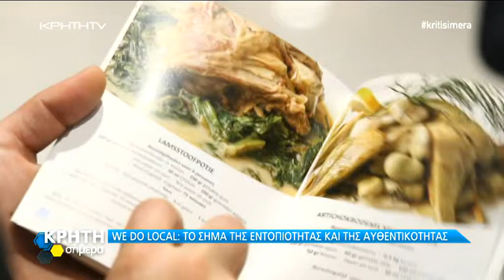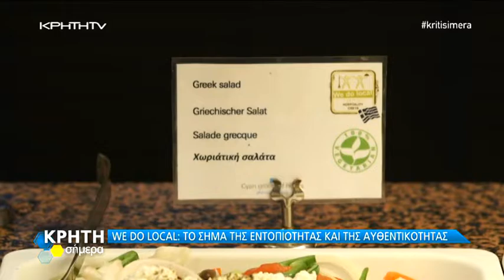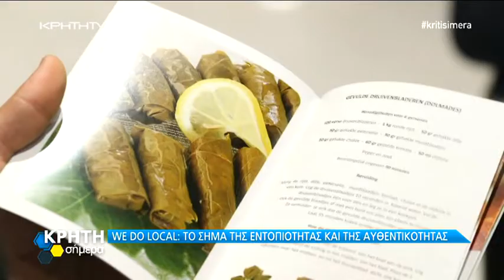‘’We Do Local’’ Το σήμα της αυθεντικότητας και της εντοπιότητας